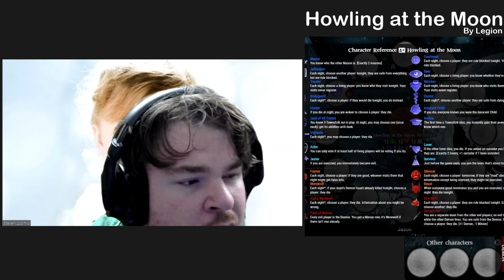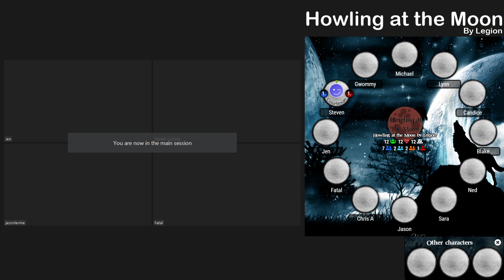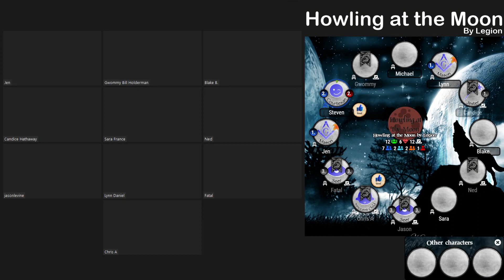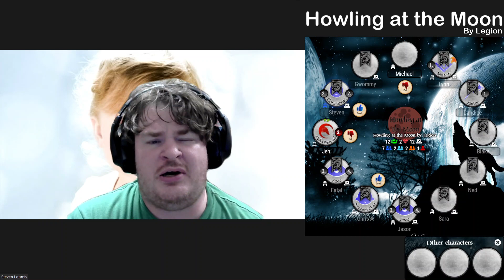Blood on the Clocktower BotC 6/26/2021 Homebrew Script Howling at the Moon - Courtesan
Howling at the Moon Role List

TOWNSFOLK

Mason - You know who the other Mason is. [Exactly 2 masons]

Courtesan - Each night, choose a player: they are role blocked tonight. You can't be role blocked.

Jailkeeper - Each night, choose another player: tonight, they are safe from everything but are role blocked.

Seer - Each night, choose a living player: you know whether they're good or evil.

Tracker - Each night, choose a living player: you know who they visit tonight. Your visits never register.

Watcher - Each night, choose a living player: you know who visits them tonight. Your visits never register.

Bodyguard - Each night*, choose a player: if they would die tonight, you do instead.

Doctor - Each night*, choose another player: they are safe from dying tonight.

Hunter - If you die at night, you are woken to choose a player: they die.

Innocent Child - If you die, everyone knows you were the Innocent Child.

Jack of All Trades - You know 3 Townsfolk not in play. At night, you may choose one (once each): get its abilities until dusk.

Novice - The first time a Townsfolk dies, you instantly gain their power and you know which one.

Vigilante - Each night*, you may choose a player: they die.

OUTSIDER

Actor - You can only vote if at least half of living players will be voting if you do.

Lover - If the other lover dies, you die. If you added an outsider you know who they are. [Exactly 2 lovers; +1 outsider if 1 base outsider]

Jester - If you are executed, you immediately become evil.

Survivor - Just before the game ends, you join the team that's about to win.

MINION

Framer - Each night, choose a player: if they are good, whoever visits them that night might get false info.

Silencer - Each night, choose a player: tomorrow, if they are “mad” about useful information except being silenced, they might be executed.

Werewolf - Each night*, if your team's Demon hasn't already killed tonight, choose a player: they die.

Beast - When someone good nominates you and you are executed, or kills you at night: they die tonight.

DEMON

Alpha Werewolf - Each night*, choose a player: they die. Information about you might be wrong.

Dire Wolf - Each night, choose a player: they are role blocked tonight. Each night*, choose another: they die.

Pack of Wolves - Every evil player is the Demon. You get a Minion role; it's Werewolf if there isn't one already.

Serial Killer - You are a separate team from the other evil players; no evil team wins while the other Demon lives. You are safe from the Demon. Each night*, choose a player: they die. [+1 Demon, -1 Minion]